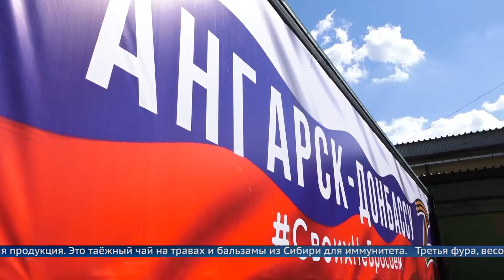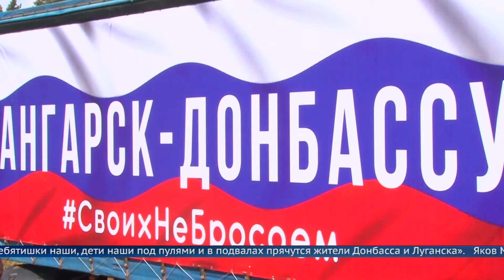Ангарск - Донбассу: с душой и самыми тёплыми пожеланиями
Очередная фура из города нефтехимиков отправилась в Ростовскую область